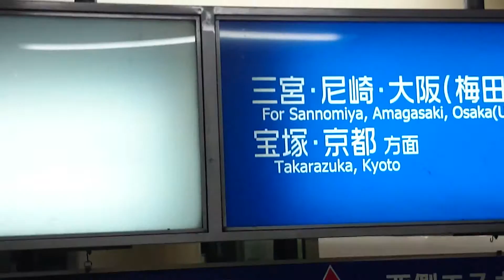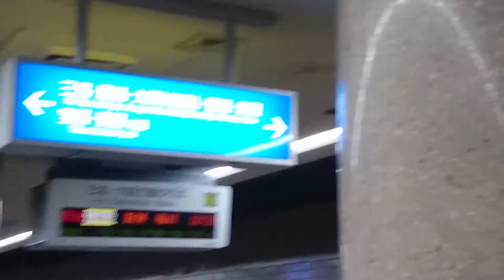神戸 新開地駅構内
山陽電車　阪急電車　阪神電車　が、
相互乗り入れする新開地駅です